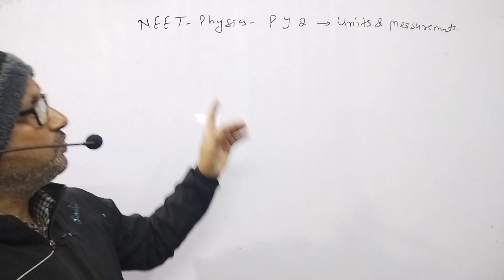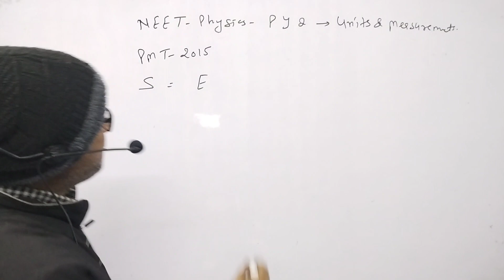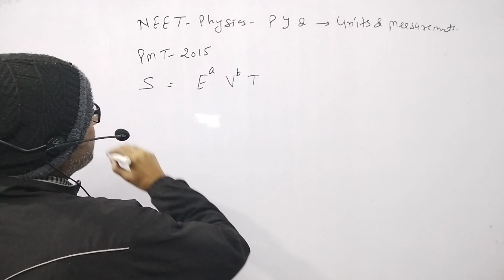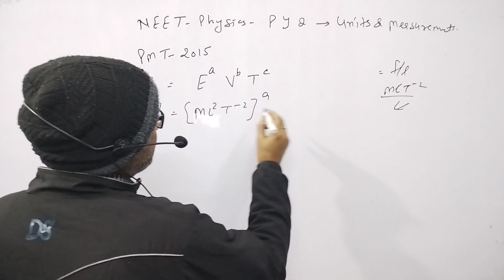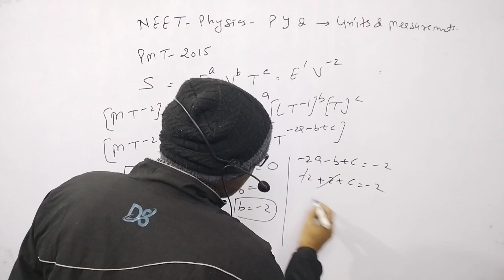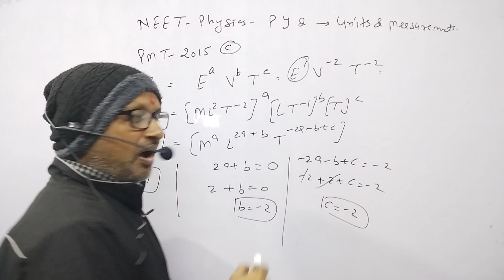If energy (E), velocity (v) and time (T) are chosen as the fundamental quantities, the dimensional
If energy (E), velocity (v) and time (T) are chosen as the fundamental quantities, the dimensional formula of surface tension will be:PMT2015@AtmaAcademy

In this video I have discussed NEET PYQ physics of the last 35 years. I have discussed the questions of Units and Measurement.